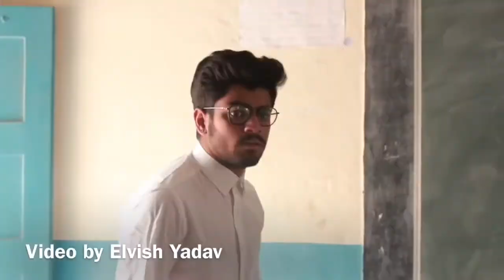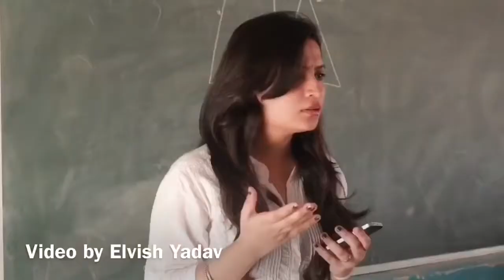Types of Students - Elvish Yadav | Desi Students | Different types of Students !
Types of Students - Elvish Yadav | Desi Students | Different types of Students  in Indian Schools.